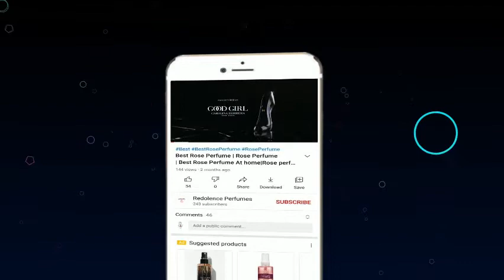Top Perfume Reviews | What Make PERFUME REVIEWS Don't Want You To Know | Redolence perfume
What Make PERFUME REVIEWS Don't Want You To Know, t's All About (The) PERFUME REVIEWS.

Welcome to the Redolence channel! On this channel, you can find fragrance/cologne/perfume reviews, interviews, special guests, top 10 / ten lists, giveaways, collaborations, and much much more!